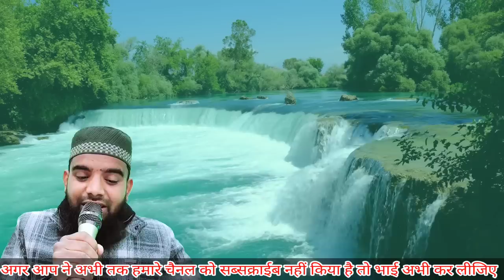Shihab Chottur Ka Safar Kab Shuru hoga | 2 जनवरी Live Update 215 Days 🔴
Hi,

Shihab Chottur ka Naya Saal Ka Safar 2 January
Shihab ka Live Safar
Paidal Hajji
Paidal hajj Karne wala Shihab
Paidal hajj Karne wala
Paidal hajj Karne kaise hai
Shihab bhai ka Pakistani News
Shihab Chottur ka News 2 January
1 January ka Update Shihab Chottur

Shihab Chottur Pakistan ka Safar
Shihab Chottur ka Safar In Pakistan
Shihab Chottur ka Safar Ka Update

Shihab In Pakistan news
Shihab Chottur ka Safar Ka Viral video
Paidal hajj Karne wale ka Video

paidal Hajji, Shihab chottur, shihabchotturlive, Shihab chottur ke sath, Shihab Bhai, Shahi Imam punjab

Mohammed Sageer Official, sageer ahmad saifi, 202 Day 31 December 2022, Shihab Chottur, Pakistan Visa 132 Days 11 October 2022, 213 Day     2022  2 January Pakistan Border